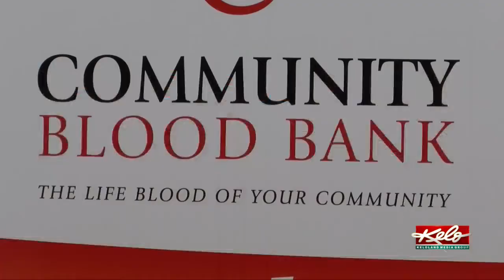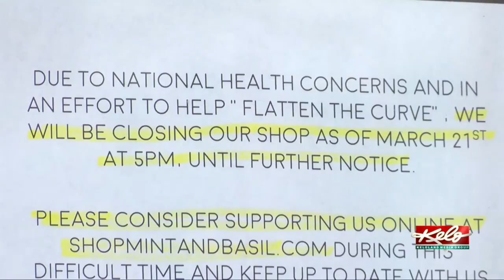Blood donors needed